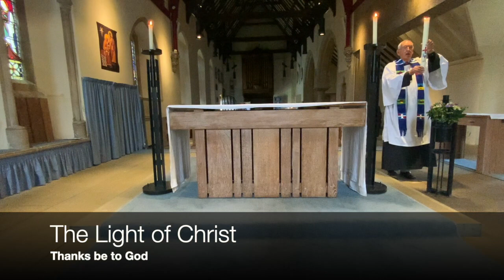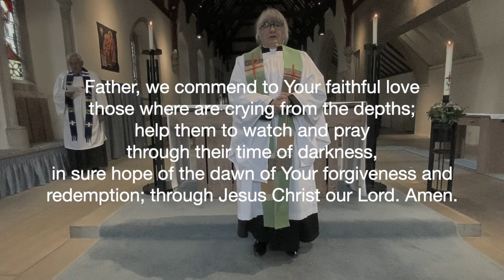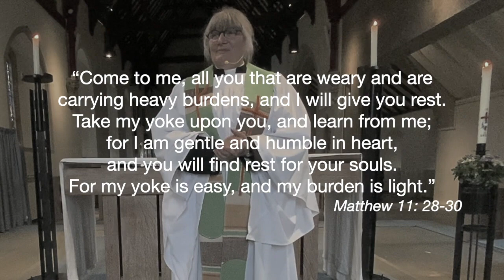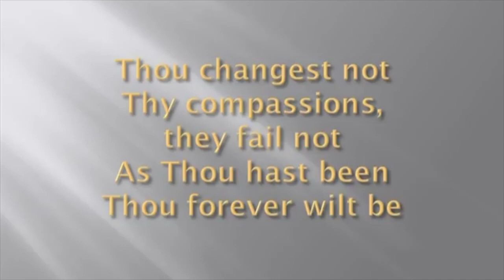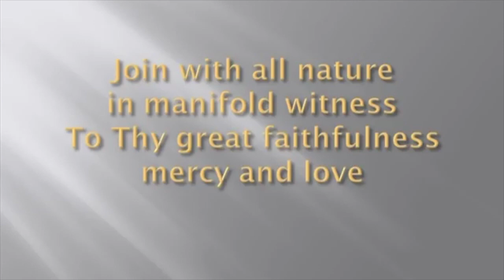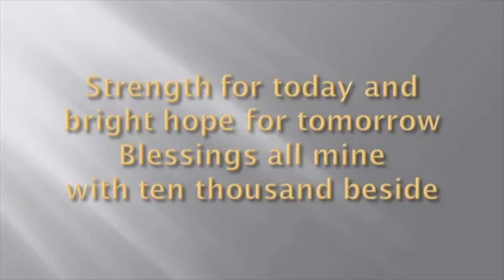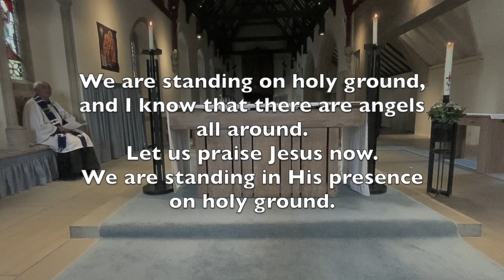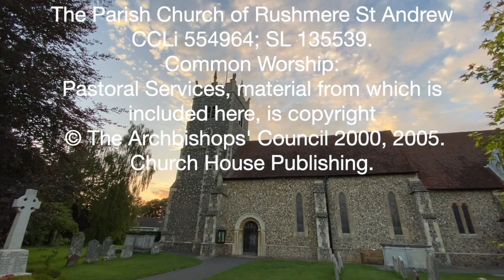Thursday 23.07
This video is about Thursday 23.07